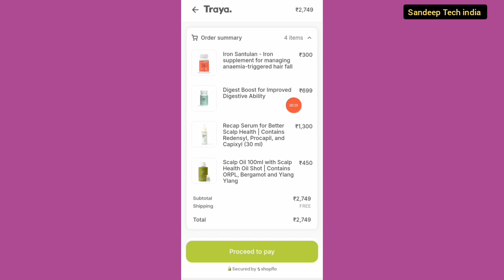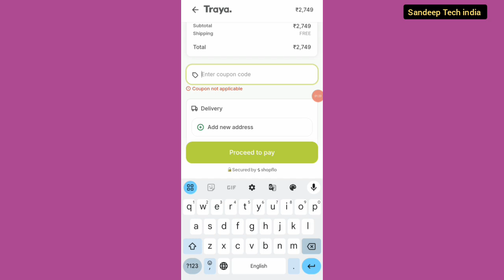traya 20% off new coupon || traya coupon code today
traya coupon code today new
traya discount code today
traya coupon code 2024
traya discount coupon
traya new coupon code
traya health coupon code
traya coupon
traya free 500 off coupon
traya today coupon
traya promo code
traya health discount code
traya